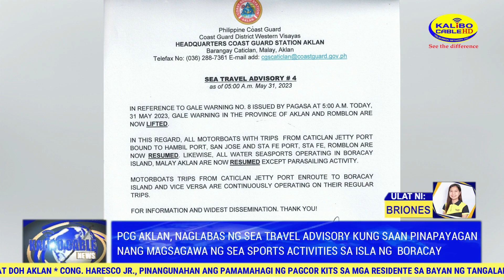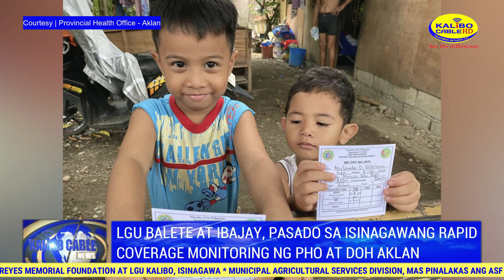KALIBO CABLE NEWS | JUNE 1, 2023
Today’s News:

-MOA Signing sa pagitan ng Archbishop Gabriel Reyes Memorial Foundation at LGU Kalibo, isinagawa

-Municipal Agricultural Services Division, mas pinalakas ang ASF Surveillance sa bayan ng Kalibo

-Museo it Akean, magiging flagship ng kultura at kasaysayan sa probinsya ng Aklan

-Lokal na pamahalaan ng Banga, patuloy na nagsagawa ng ASF Quarantine Border Checkpoint

-PCG Aklan, naglabas ng Sea Travel Advisory kung saan pinapayagan nang magsagawa ng sea sports activities sa isla ng  Boracay

-Kampanya laban sa illegal na droga, terorismo at kriminalidad, pinaigting ng Malinao PNP

-LGU Balete at Ibajay, pasado sa isinagawang Rapid Coverage Monitoring ng PHO AT DOH Aklan

-Cong. Haresco Jr., pinangunahan ang pamamahagi ng PAGCOR kits sa mga residente sa bayan ng Tangalan

-Gobyerno Probinsyal ng Aklan, nagsagawa ng Learning Session tungkol sa Updating Citizen's Charter and Other Anti Red Tape Requirements

-Reprinted na mga National ID, maaring ilabas sa Biyernes